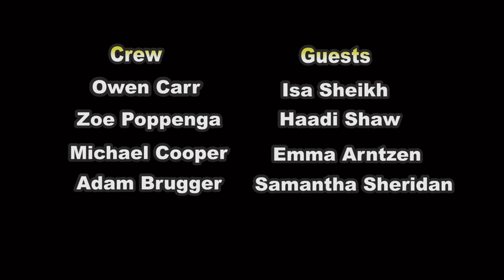Teens on Topic #20: How do you feel about the impeachment of Donald Trump?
Recorded in Davis, CA in the Davis Media Access studio.